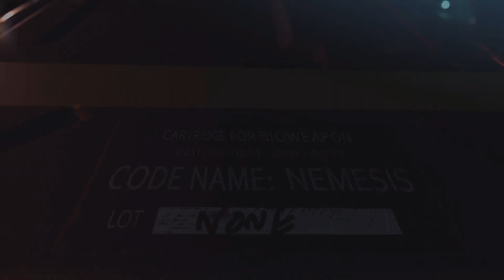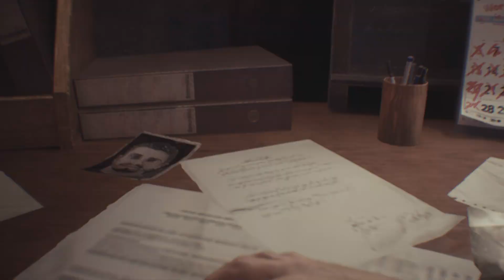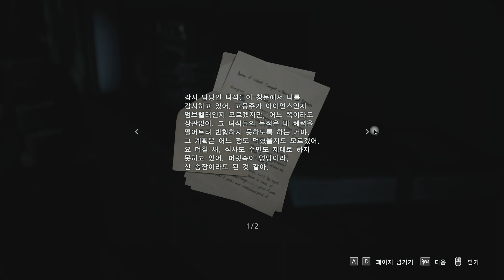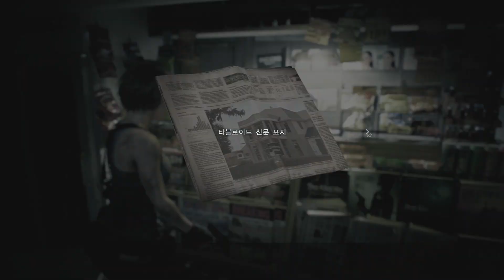BioHazardRE3 Play Clip 01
Overall patches applied by Capcom at March. 2022

Cheat applied

Language
Audio: English
Subtitles: Korean

Resolution: 1920x1080
Efforts: Ray Tracing
Frame: Variation
Graphics: RTX 3060 TI